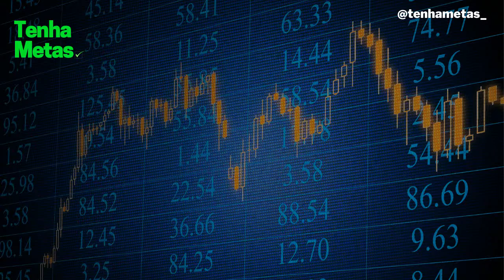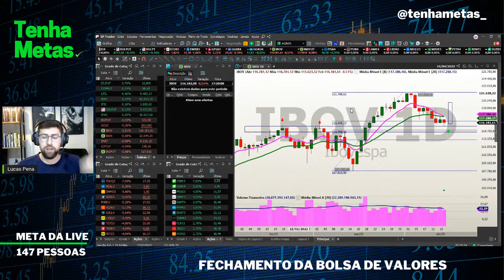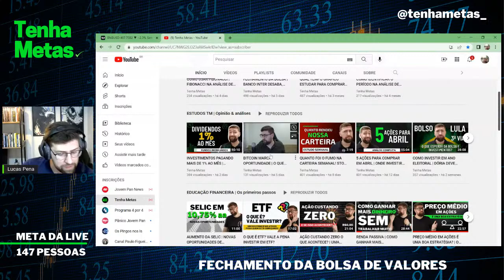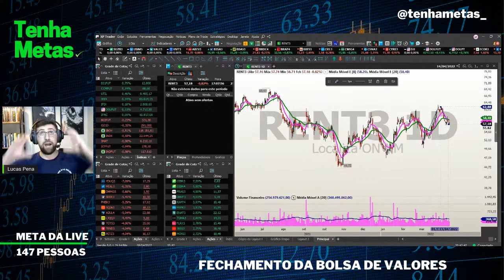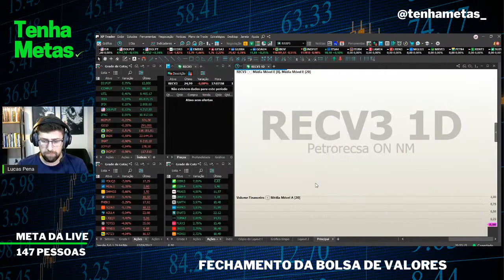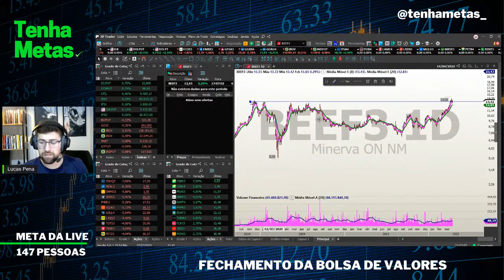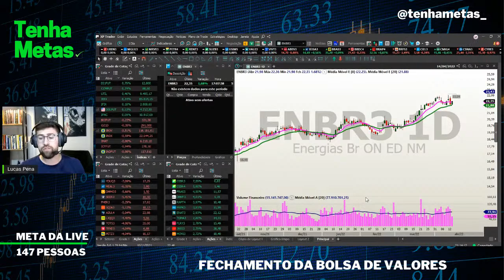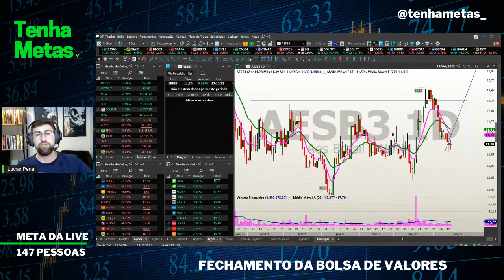OPORTUNIDADE NA BOLSA DE VALORES | OS SETORES MAIS INTERESSANTES | VISÃO SEMANAL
🟢 CARTEIRA SEMANAL TENHA METAS:
5 AÇÕES COM OPORTUNIDADES PARA ESSA SEMANA.

Hoje separamos os principais setores da bolsa e seus ativos com potencial de compra.